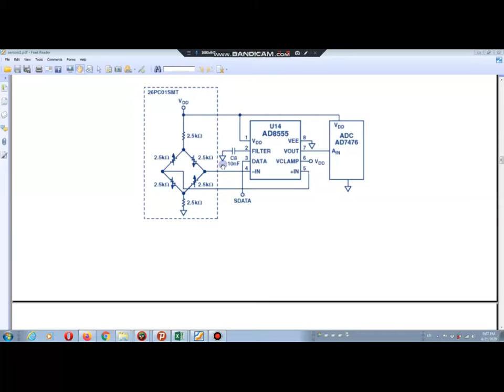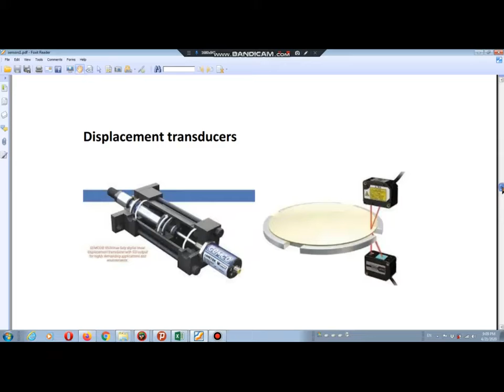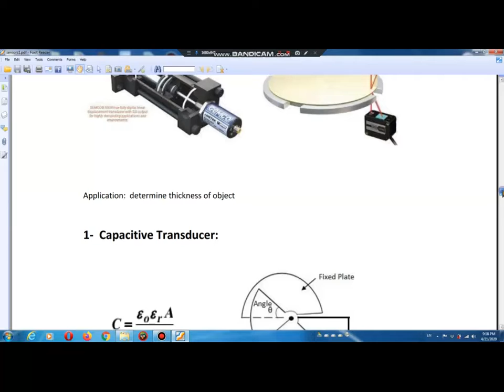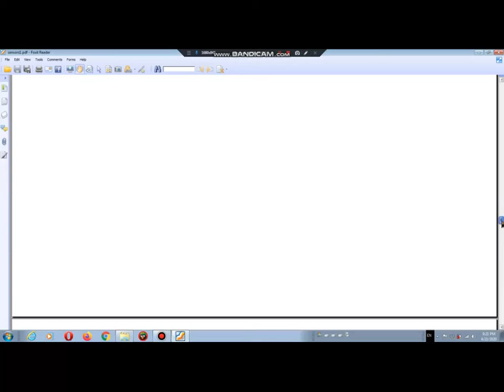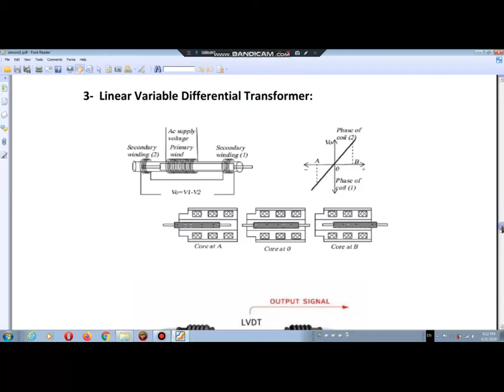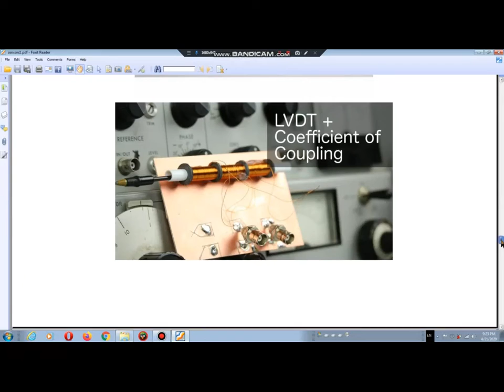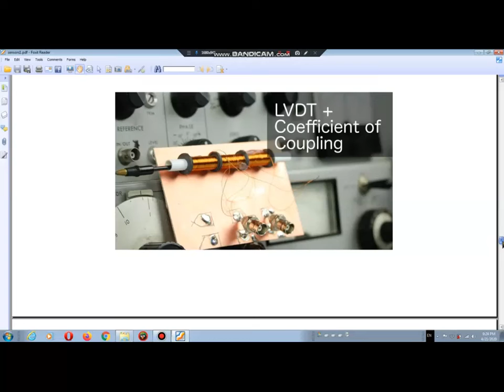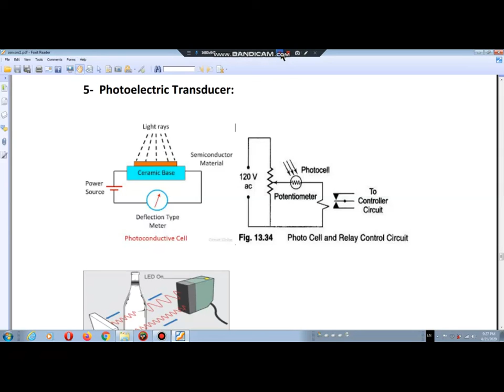Instruments and measurements chapter 4 -10-